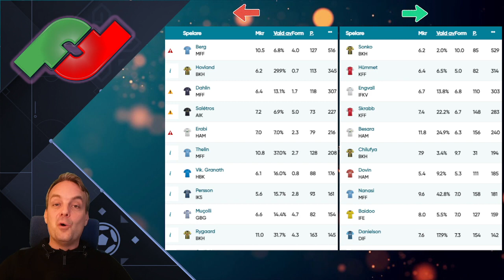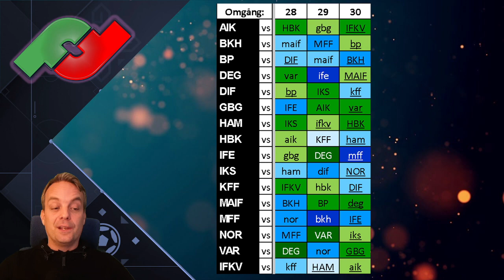TRANSFERS: "SPELARNA & MATCHERNA SOM STICKER UT" i allsvenskan fantasy